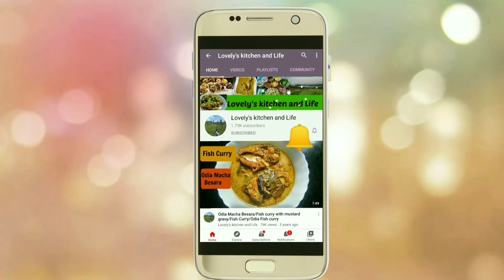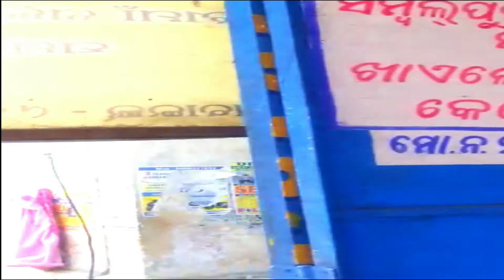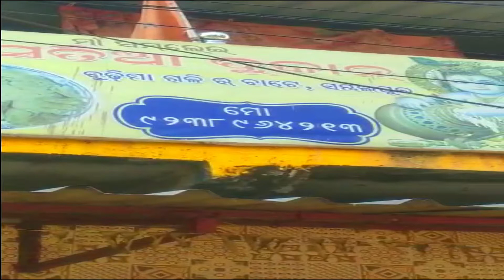Dyke Road Hirakud Sambalpur/Ep-5/sunset view/Rare sweet dish of Sambalpur/Sarsatia/WesternodishaTrip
Hello friends,
I hope you all are doing well.
We went to Sambalpur
Sambalpur is a city of western Odisha.
A beautiful place to visit.
There are so many beautiful places near Sambalpur.
this video is the episode 5
This is the last part of Sambalpur Episode
we went to Hirakud dyke Road for the sunset view
the point where you can enjoy the beautiful view of Hirakud Dam.
We tried a rare Delicacy of Sambalpur Sarsatia.
It's a famous sweet dish of western Odisha Sambalpur.
I hope you all are enjoying the view through my video.
keep on watching friends many more exciting videos are coming soon...